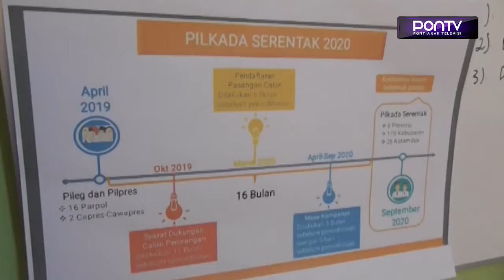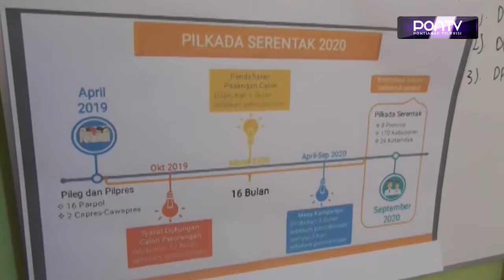Pilkada Serentak 2020, KPU Sintang Masih Tunggu PKPU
KPU Kabupaten Sintang, masih menunggu Peraturan Komisi Pemilihan Umum, yang mengatur tentang jadwal dan tahapan pilkada serentak, yang rencananya akan dilaksanakan 2020 mendatang. Saat ini, KPU Kabupaten Sintang sudah diminta membuat rancangan anggaran, yang jumlah ada sekitar diatas Rp 60 Milyar